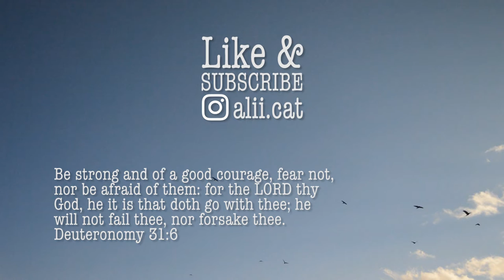Bird watching with Bean Dip the cat | Garden update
The robins have been busy building the nest and Bean Dip and I have been thoroughly entertained watching it. I think they might be here to stay for the season.

My husband, Aaron, and I play games live every Monday, Wednesday, and Friday 6-9pm EST. Come join us and say hello!